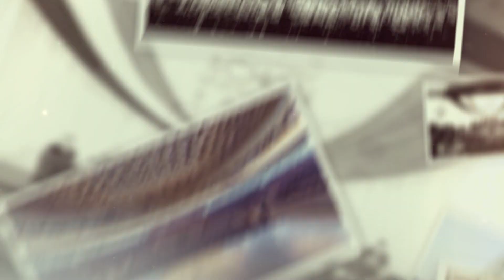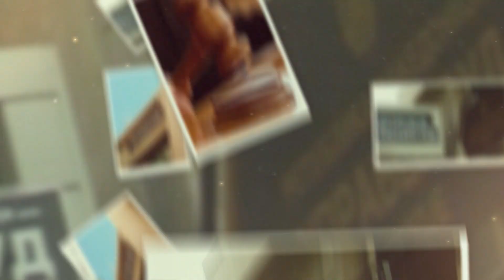Азбука на Скопје - Универзална сала и Управен суд